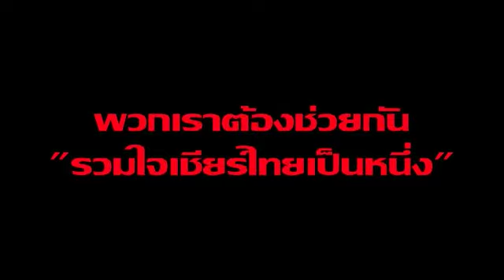สู้สู้ "ไทยแลนด์" MPEG 4